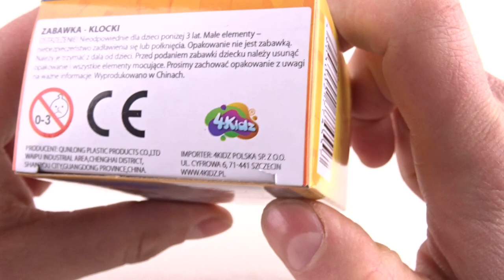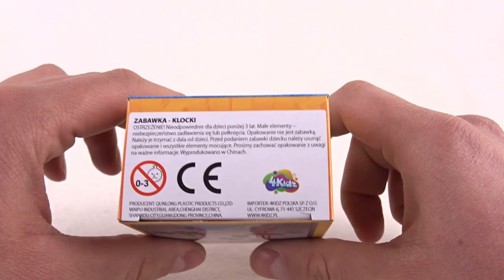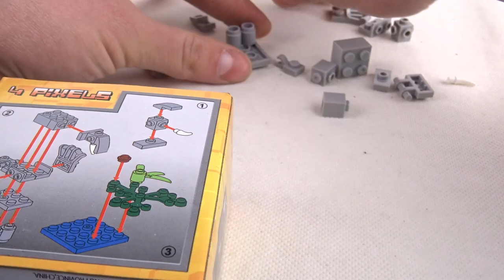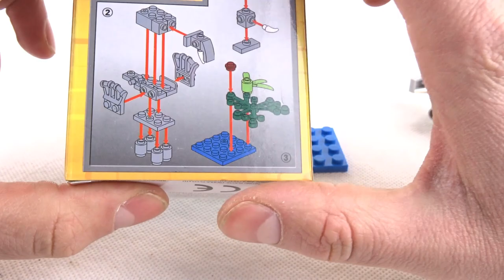Klocki 4Kidz / Recenzja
Ktoś tu chce być fajny jak słonie z minecrafta.
Ps. I jest DOKŁADNIE tak fajny czyli nie jest bo w tej grze nie ma słoni xD